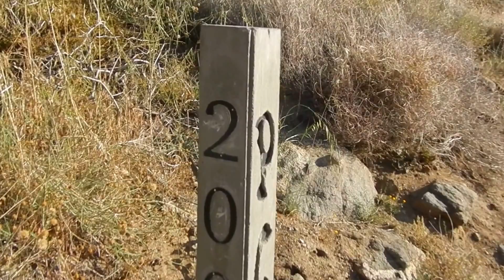PCT mile marker 200 - 5/4/16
Terry "Blue Moon" Bliss - PCT 2016